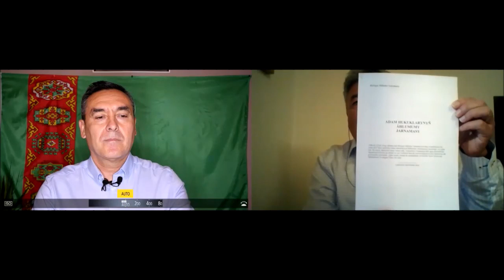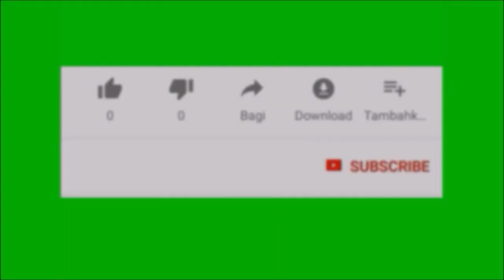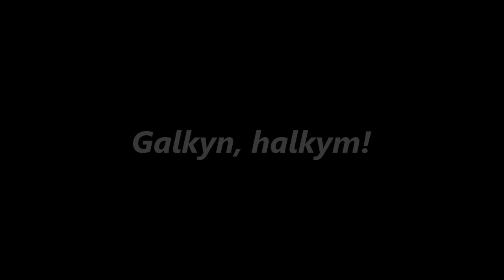Halkyñ hakyny iýýän hökümet